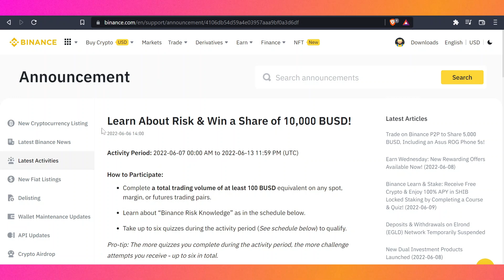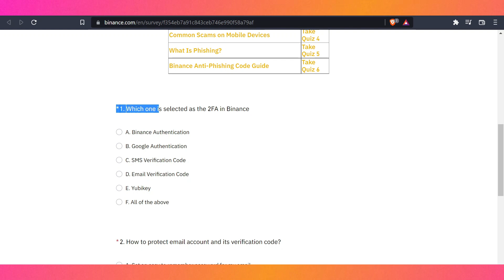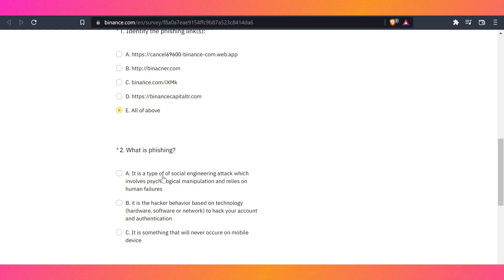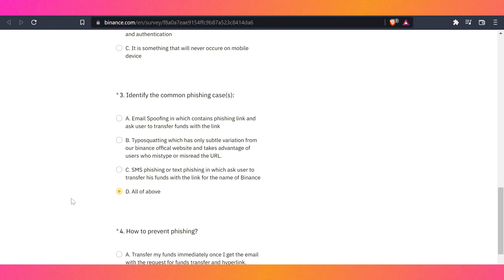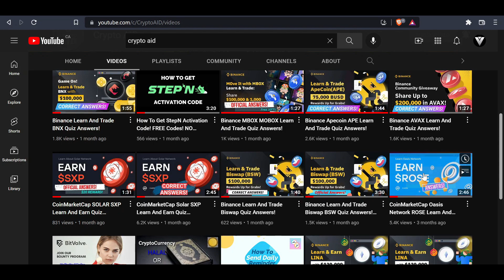Binance Risk Knowldge Quiz Answers!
Learn About Risk & Win a Share of 10,000 BUSD!